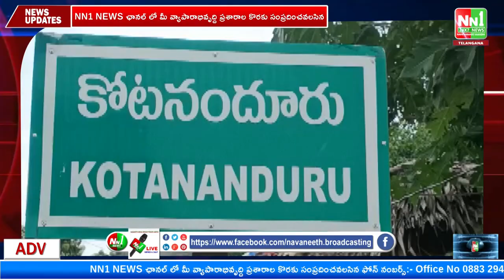కోటనందూరు : పోలీస్ శాఖ ఆధ్వర్యంలో సంక్రాంతి సంబరాలు ప్రారంభం.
"nn1news live"
"nn1news luve"
"nn1news"
"nn1news live"

NN1 NEWS#
NN1 News#
nn1news live#
nn1news breaking news today#
nn1news Breaking#
nn1news Youtube on live#
nn1news Sucribe#